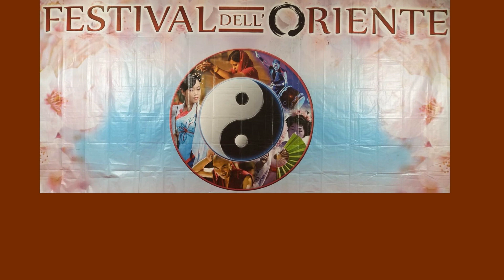FESTIVAL DELL'ORIENTE, NAPOLI 2023: "OCTOBER FEST" - MUSICHE E CANTI DALLA GERMANIA.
"October Fest": musica bavarese e tirolese.
Tiroler Holzhacker-baum ed altre ballate.